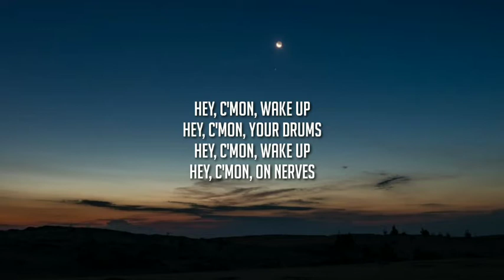Cheese People Wake Up Lyrics hey come on you lazy wake up, hey come on take your drums Tiktok